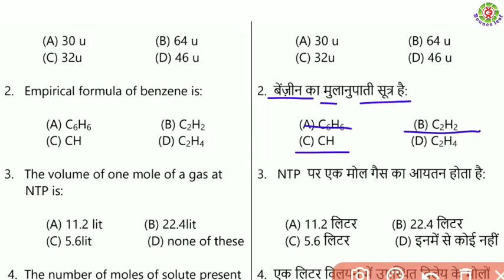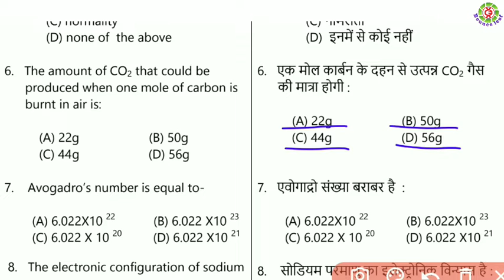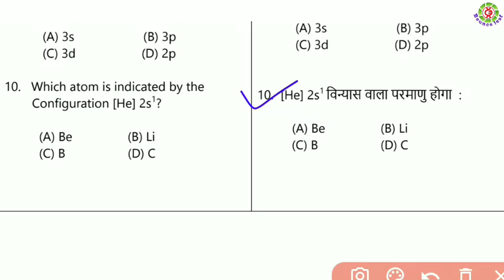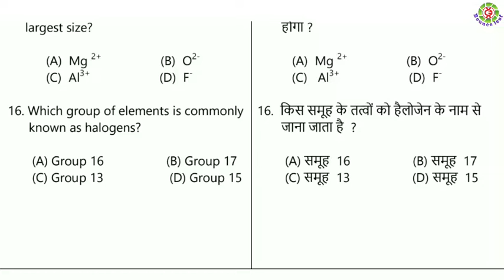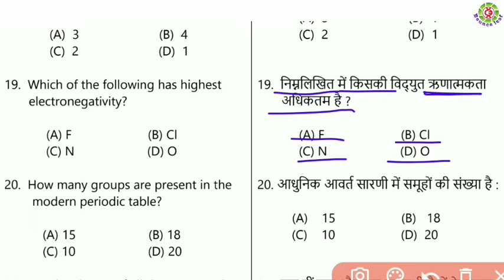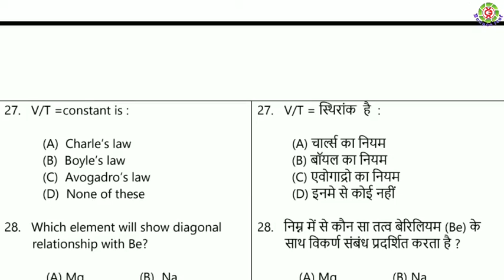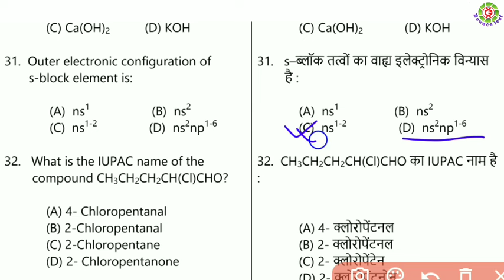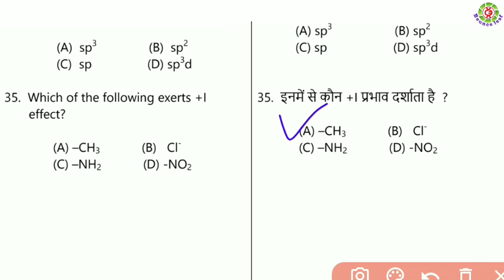🔴 Jac class 11th chemistry practice set paper 2 // class 11th chemistry Ka MCQ questions in Hindi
Class 11th chemistry set paper 2 / Jac class 11th chemistry set paper 2 term 1 full solutions